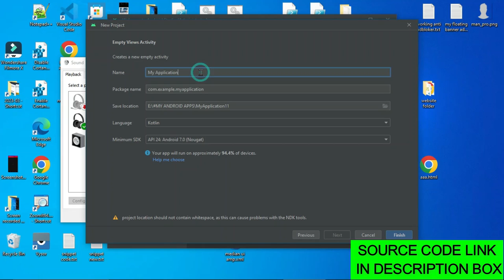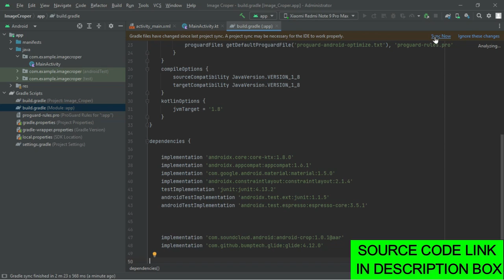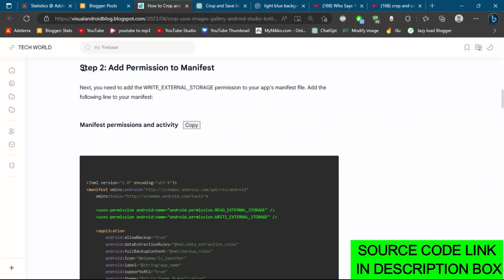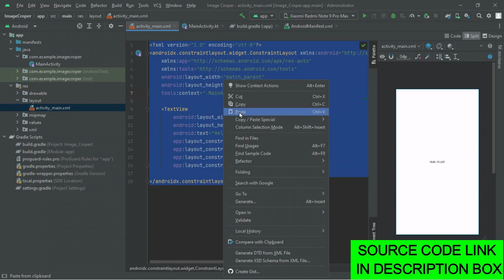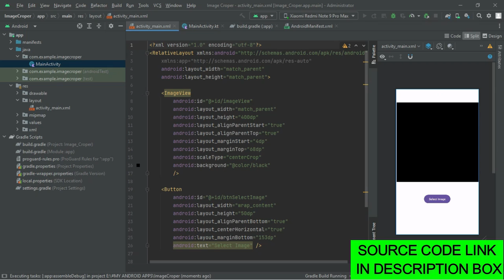CROP IMAGE IN ANDROID STUDIO KOTLIN || IMAGE CROPPER IN ANDROID STUDIO || ADD IMAGE CROPPER IN APP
In this tutorial, you will learn how to crop images in Android Studio using Kotlin programming language. We will also show you how to add an image cropper in your Android app, making it easy for users to crop images directly within the app.

With step-by-step instructions and clear explanations, this tutorial is perfect for beginners and experienced developers alike. We will cover everything you need to know to implement an image cropper in your app, including how to:

Use the built-in crop functionality in Android Studio
Implement third-party libraries for advanced cropping features
Customize the crop UI for a better user experience
By the end of this tutorial, you will have a solid understanding of how to crop images in Android Studio using Kotlin and add an image cropper in your app. So whether you're building a photo editing app or just want to enhance your existing app with image cropping functionality, this tutorial is for you!

 • Buddha – Kontekst...